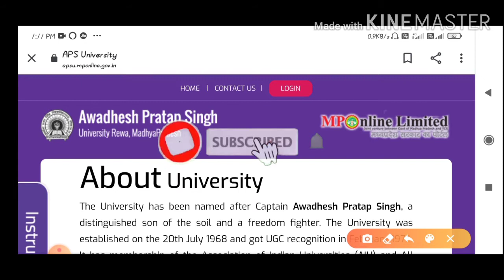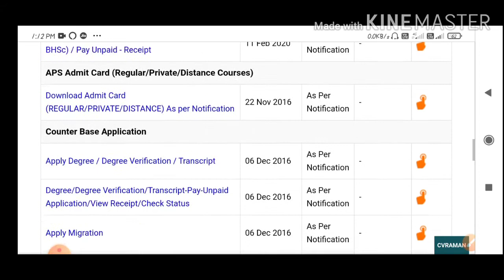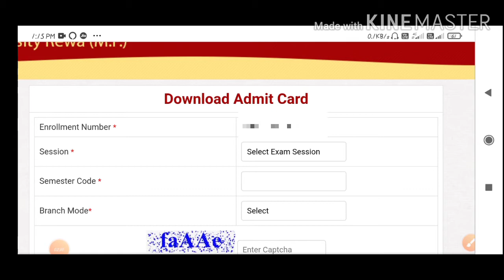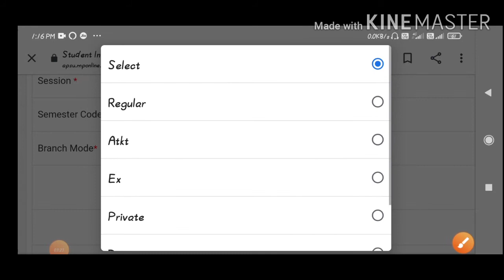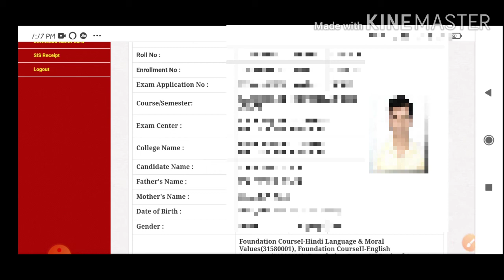Apsu rewa admit card download Kaise Kare || Apsu rewa exam || bu Bhopal || davv